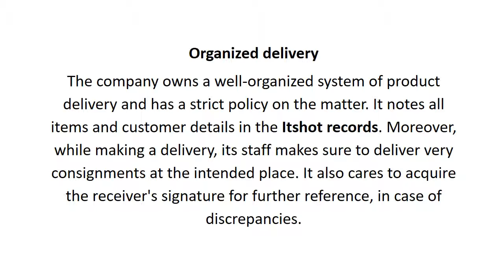Wish to buy authentic jewelry items Come to Itshot com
Have you been looking for a trustworthy online seller to purchase authentic jewelry? If you are, it is time you get online and check out itshot.com. This online jewelry selling platform has been there in the market for long and has been the matter of trust for several commoners and celebrities alike, including even Hollywood stars. Quite literally, with growing Itshot revenue, the store among is the top selling ones in the market for the following reasons: